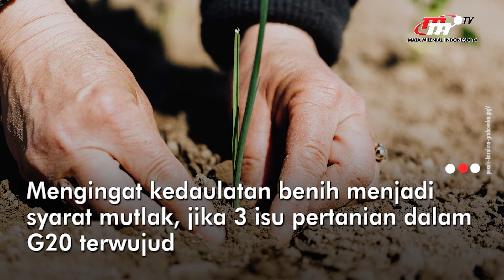Presidensi G20 Jadi Momentum Untuk Meningkatkan Pertanian Indonesia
Presidensi G20, Momentum Bangkitkan Kedaulatan Benih dan Transfer Teknologi di Agribisnis. Diharapkan dapat memastikan kedaulatan
benih pertanian negara.

Penulis Naskah:
Arnila Anjani
Anisa Purwanti
Annisa Ayu

Penyunting Video:
Ari Sugianto

Grafis:
Nurul Khotimah